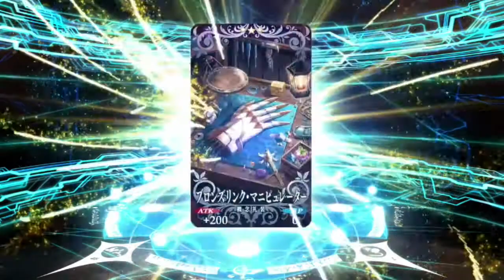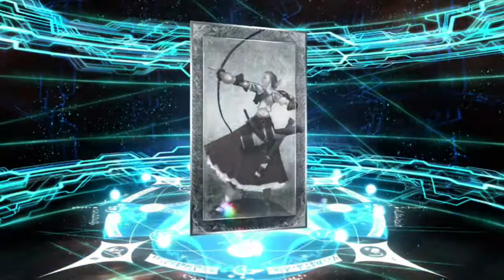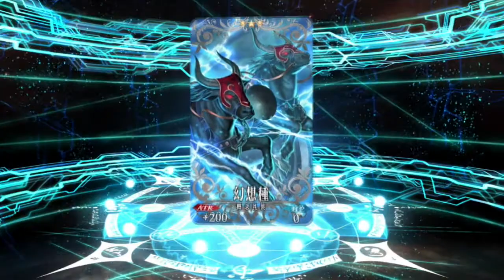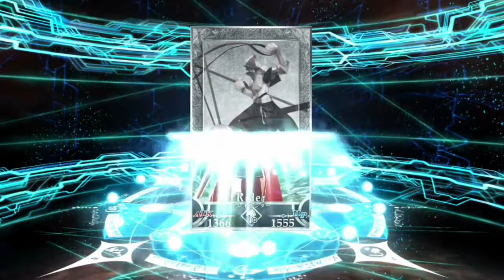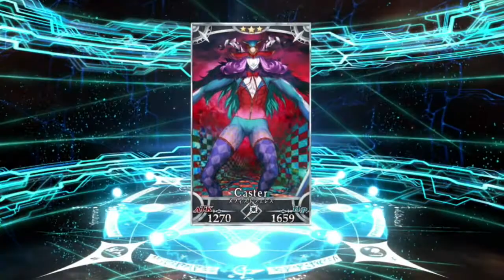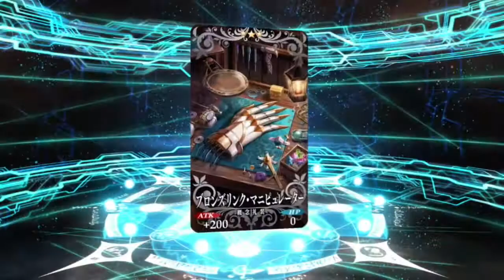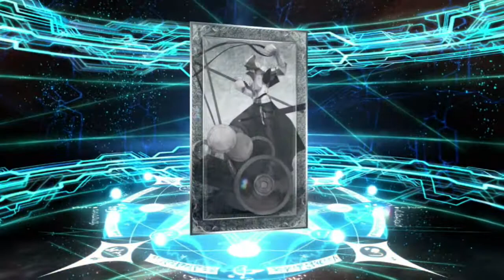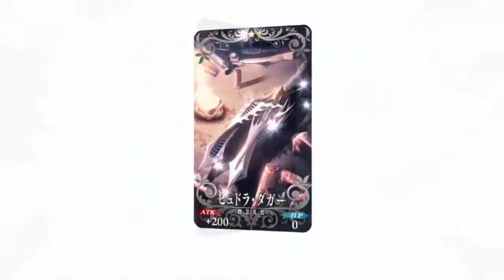【FGO】カルデアサマー復刻ピックアップ召喚１ 67連【Fate/GO】【Fate/Grand Order】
Fate/Grand Order（fatego） ※ネタバレ留意
音処理失敗したので、BGM差し込んでます。

TYPE-MOONが贈る、新たな「Fate」RPG。
for iOS / Android
シナリオ監修&シナリオ執筆 : 奈須きのこ
キャラクターデザイン&アート・ディレクション : 武内崇
シナリオ執筆 : 東出祐一郎 / 桜井光
主題歌 : 坂本真綾 「色彩」

fateシリーズ”fate series ”

クラス：バーサーカー,アサシン,セイバー,ライダー,キャスター,アーチャー,ランサー,ルーラー,アヴェンジャー,シールダー

宝具,期間限定イベント,シナリオ,サーヴァント,幕間の物語,強化クエスト,絆1～5,ステータス,プロフィール,ボイス,Exアタック

Scenario supervision and scenario writing: Nasu mushrooms
Character Design and Art Direction: Takashi Takeuchi
Scenario writing: Yuichiro Higashide / Hikari Sakurai
Theme: Shinaya Sakamoto "color" ”

”Class: Berserker, Assassin, Saber, rider, caster, Archer, Lancer, ruler, Avenger, Shiruda ”

”Takaragu, time-limited event, scenario, Servant, intermission of the story, strengthening Quest, ties 1-5, status, profile, voice, Ex attack”

　Noble Phantasm,　My room voice bonus,　Limited event,　Story of intermission